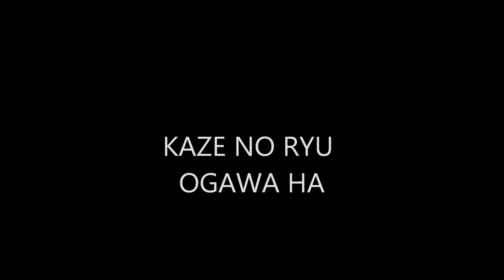Ogawa Ryu - 自然の伝統 Shizen no Dentou Shidoshi Thiago Moraes Training Moments Compilation 7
Training Moments Compilation
Great Master